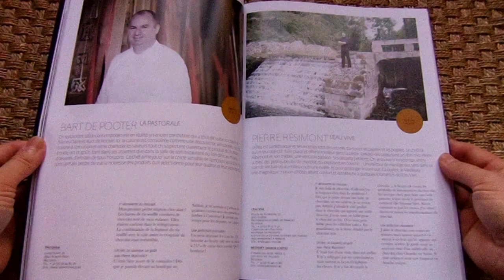YAM 5 Le Magazine des Chefs Spécial Chocolat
Feuilletage du n°5 de YAM "le Magazine des Chefs" édité par Yannick Alléno. Un numéro spécial chocolat, en sucré bien sûr mais aussi en salé par une douzaine de chefs invités. Une fois de plus du très haut niveau.